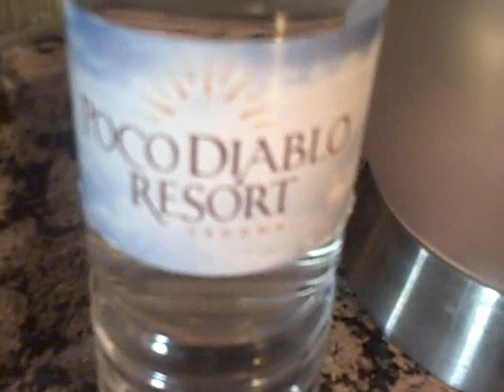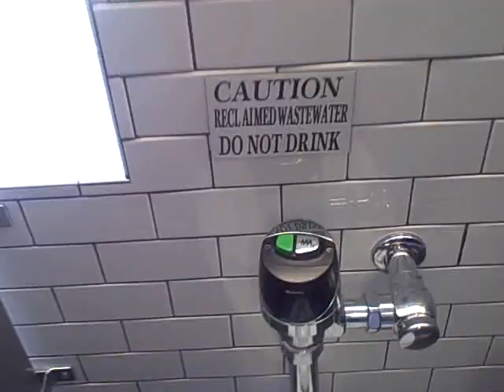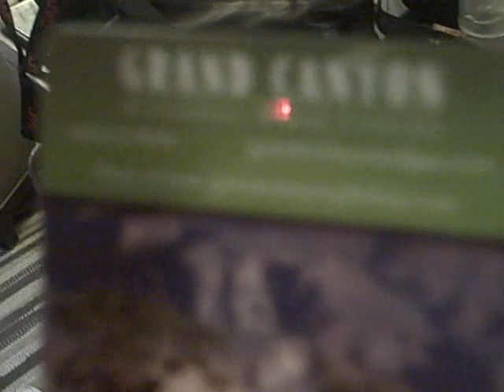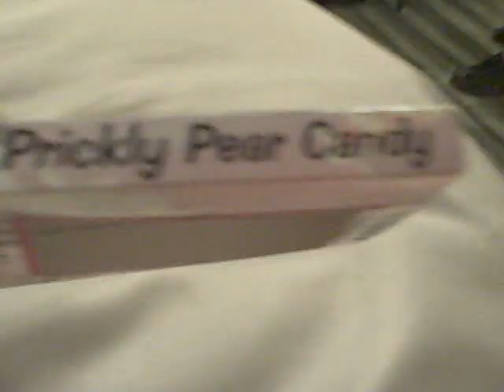Summer Vaction- Grand Canyon Adventure- Day 3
This is "Day 4" some clips got deleted form the day before my fault:(((( i was about to cry but yeah we had fun!